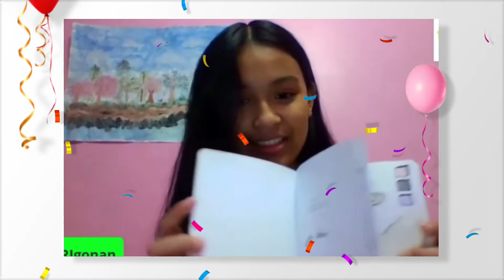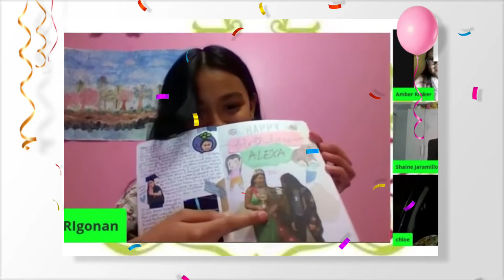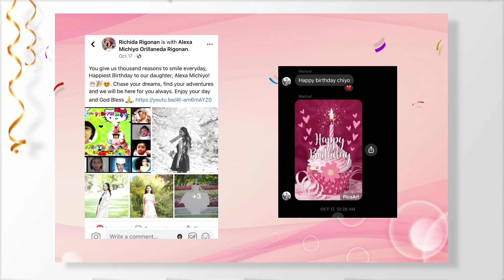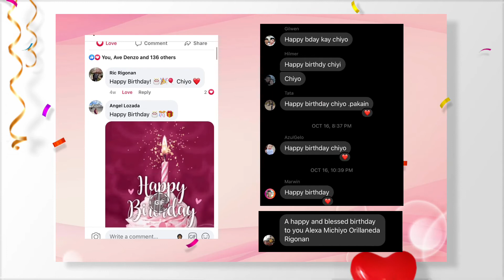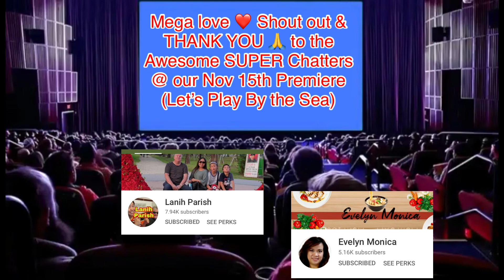Yay! She’s a Decade and five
A glimpse of Meow's simple birthday celebration. Thank you to all well-wishers and thank you for the awesome gifts family and friends. You made her day a truly HAPPY ONE.

Mega love shout out and THANK YOU to the super chatters at our Nov 15th Premiere,
"Let's Play By the Sea":